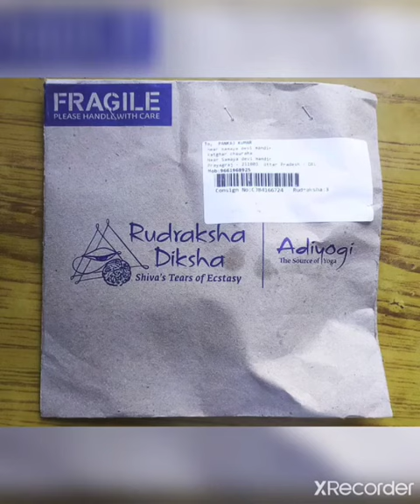mere paas orijan ak mukhi rudrakshaki he coll me 6355029086